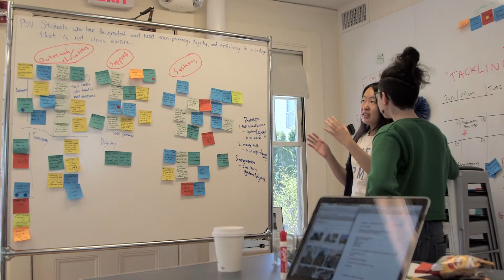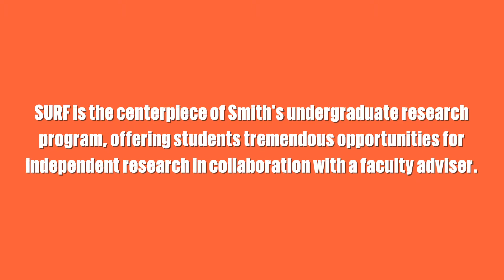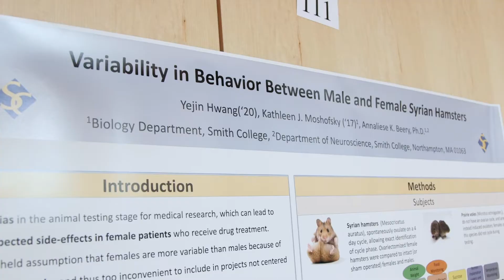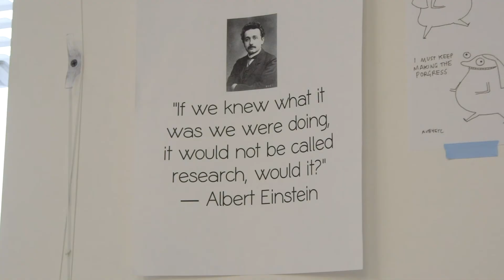The Nature of Inquiry: Student Research at Smith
Smith offers many unique research opportunities to undergraduates in most academic disciplines, from the sciences to the humanities and the arts. The ways in which students can conduct research, beginning even in their first year, varies from assisting faculty with their research endeavors to participating in the Summer Research Fellows Program to initiating their own projects of inquiry. What's more, the AEMES program provides support for students who are underrepresented in the science, technology, engineering and math fields. At Smith, student research is a way of exploring what it means to be a scholar.